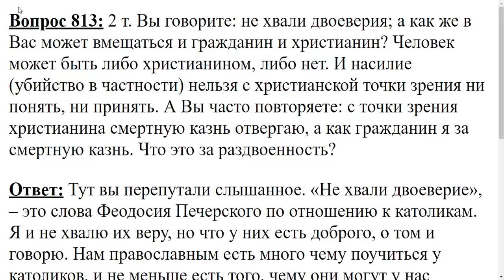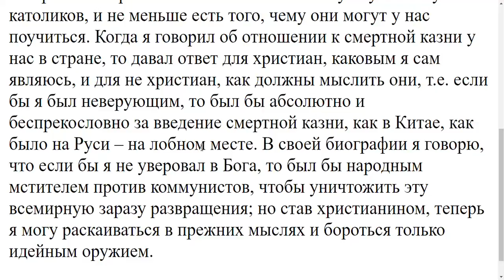813. Что значит: 'не хвали двоеверия?'